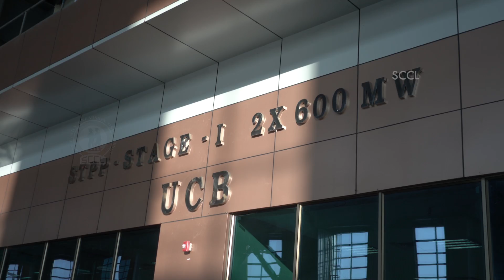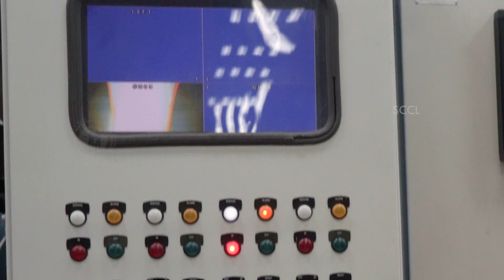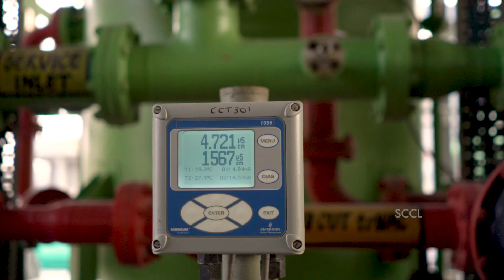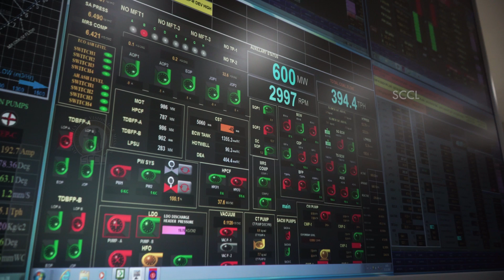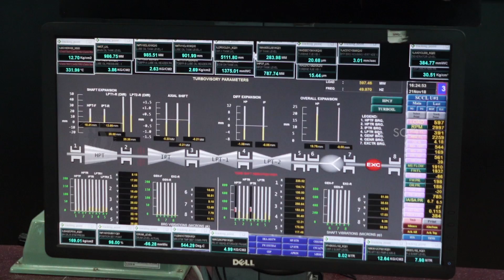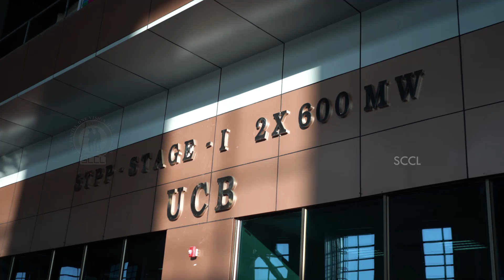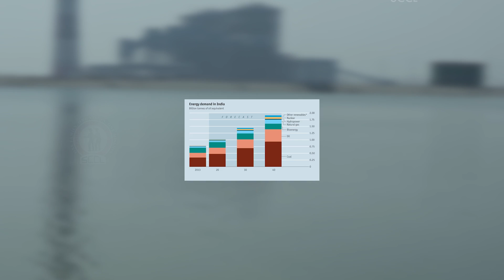Singareni Siren | How electricity is produced | The electrifying success story of STPP .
How electricity is produced at Singareni thermal power plant